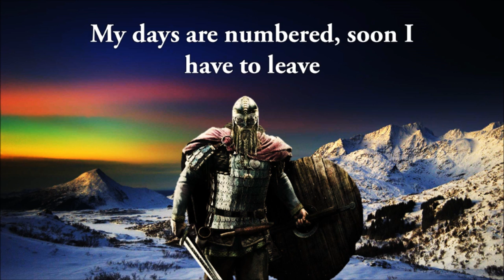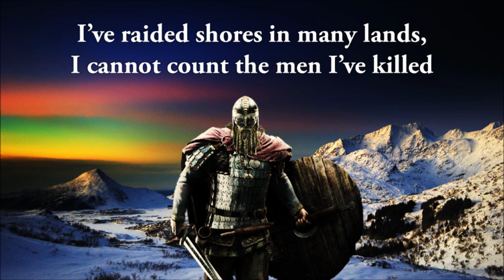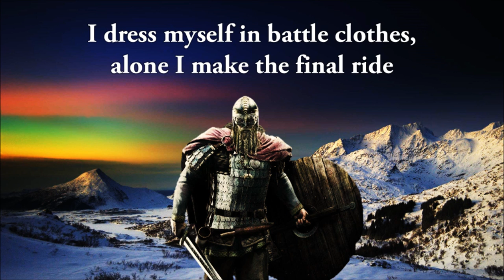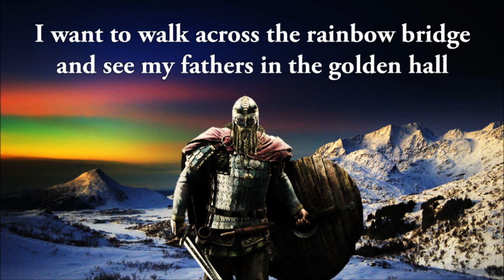Amon Amarth - Across the rainbow bridge (lyrics)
“Across the Rainbow Bridge” by Amon Amarth, from the album “Versus the World”.